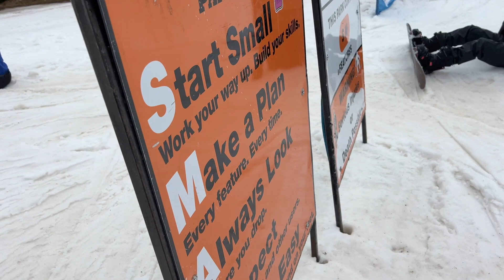Family Skiing in West Virginia - Snowshoe Mountain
🎿 Join us on an unforgettable adventure as we hit the slopes of Snowshoe, West Virginia, for some late-season skiing fun! Despite the melting snow, we seized the opportunity to create lasting memories with our family, capturing every exhilarating moment on camera for our beloved viewers at The Rayfords.

From cruising down the gentle slopes to tackling the thrilling black diamond runs, we embraced the challenges and triumphs of skiing together as a family. With each turn and jump, we shared laughter, excitement, and a sense of togetherness that only a day on the slopes can bring.

As the sun glistened on the snow-covered peaks and the crisp mountain air filled our lungs, we reveled in the beauty of nature and the joy of being surrounded by loved ones. Whether it was mastering new skills or simply enjoying the breathtaking scenery, every moment was a treasure to be cherished.

Join us as we relive our ski adventure through this heartwarming video, filled with smiles, fun, and the special bond that defines The Rayfords. Let's spread the love of family and adventure together. 🏔️❄️

 / therayfords.  .

 / therayfords​.  .